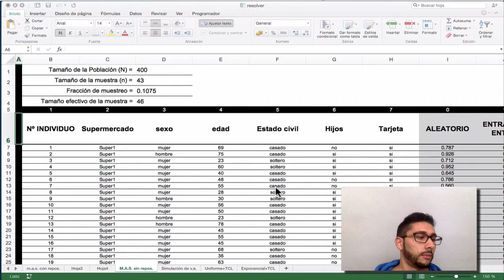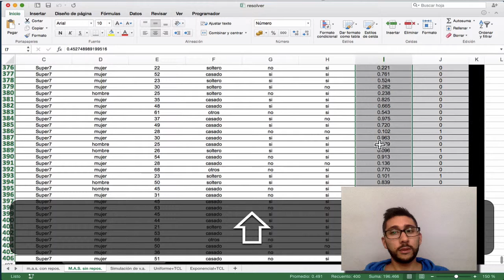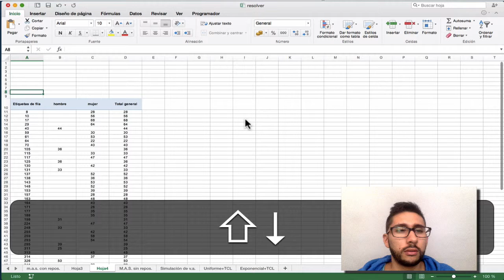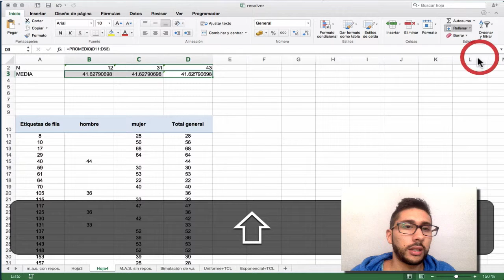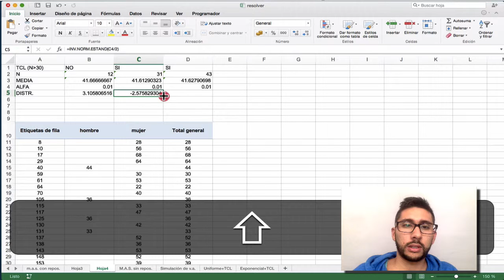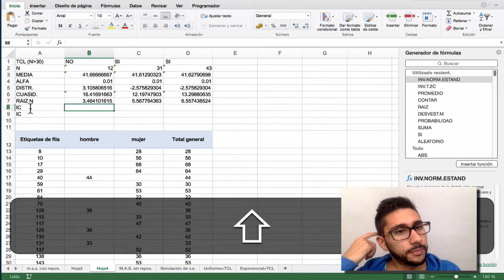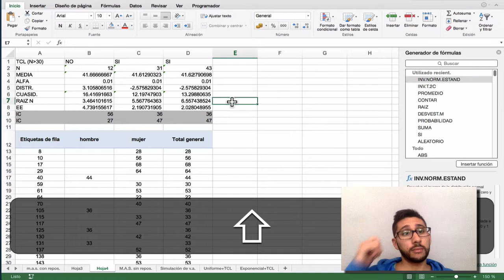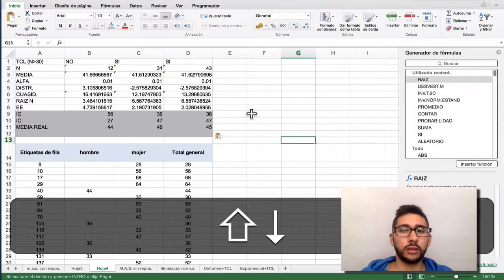Intervalo de confianza para la media en Excel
En este vídeo os traigo el proceso para hallar el intervalo de confianza para la media de una población utilizando una muestra aleatoria simple sin repeteción.

Espero que sea util, dudas y sugerencias en los comentarios. :-)